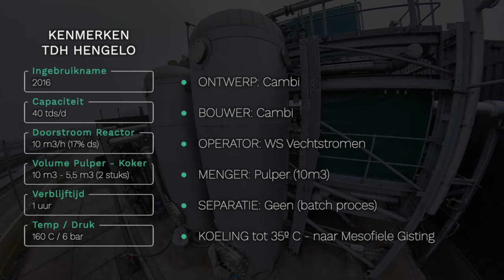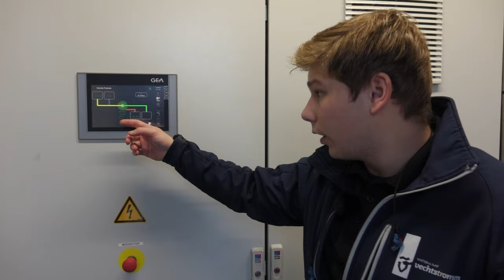Bijeenkomst | STOWA Slibwebinars #1 over Thermische Drukhydrolyse, introfilm TDH Hengelo | 2020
Op 8 december 2020 vond de eerste editie plaats van van de STOWA webinarreeks over slibverwerking. Tijdens dit webinar werd dieper ingegaan op de vijf Energiefabrieken in Nederland die gebruik maken van thermische druk hydrolyse,een slibvoorbehandelingsmethode met als voornaamste doel het verhogen van de biogasopbrengst. Cora Uijterlinde van STOWA en dagvoorzitter Merle de Kreuk, professor Environmental Technology bij de TU Delft zijn de gastvrouwen voor dit webinar.

In het eerste uur presenteerden vertegenwoordigers van de waterschappen de stand van zaken bij de vijf Energiefabrieken (Amersfoort, Apeldoorn, Hengelo, Tilburg, Venlo). Dat gebeurde tevens met een online rondleiding, zodat deelnemers een beeld kregen van wat er bij deze installaties komt kijken. Deze film maakt hier onderdeel van uit.

In het tweede uur werden lessen getrokken uit de ervaringen die tot nu toe zijn opgedaan met Thermische Druk Hydrolyse.

Namens de betrokken waterschappen gaven de volgende personen een nadere toelichting op de huidige prestatie van hun Energiefabrieken: Frans Visser van waterschap Vallei en Veluwe, Ad de Man van waterschapsbedrijf Limburg, Matthijs Teela van waterschap Vechtstromen en Gerard Vissers van waterschap De Dommel